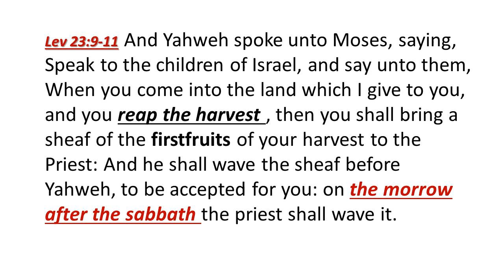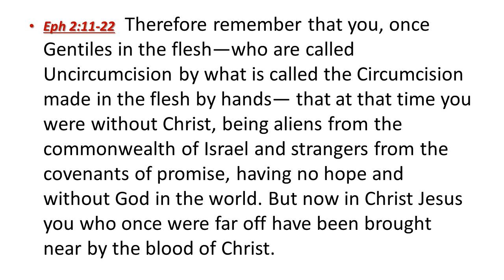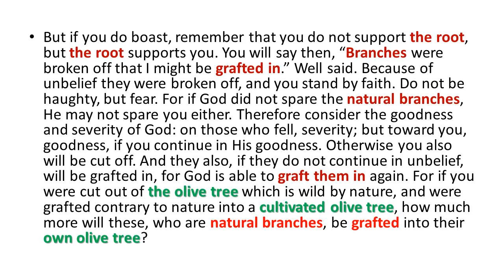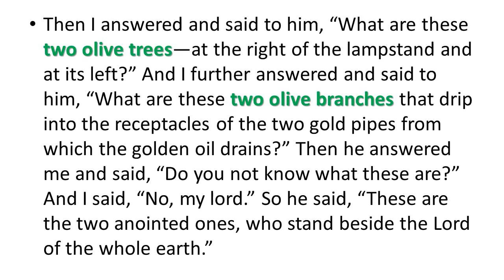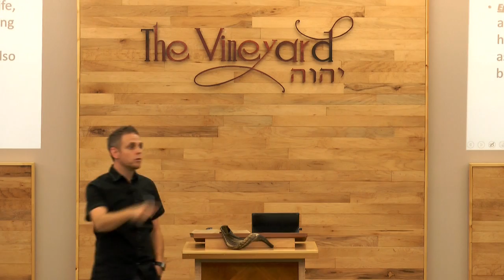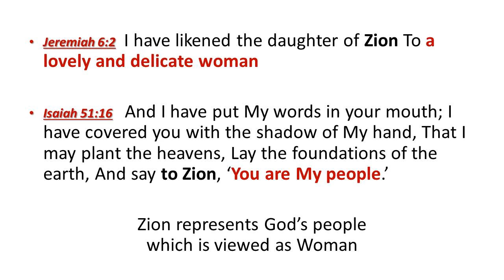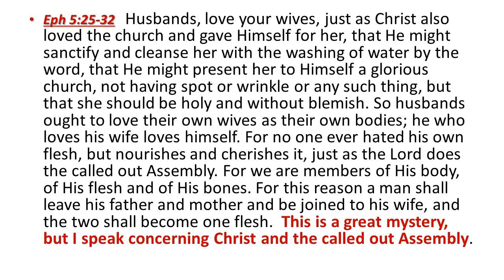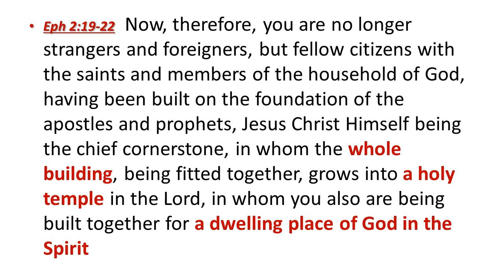What is the Church (Part Two)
Sermon Date: May 14, 2016